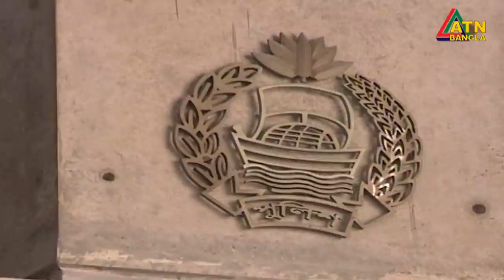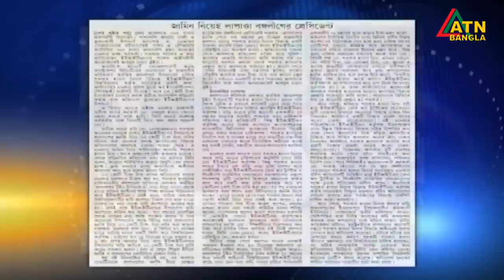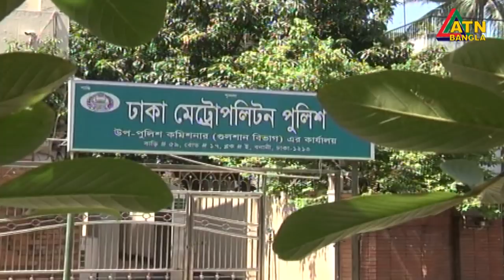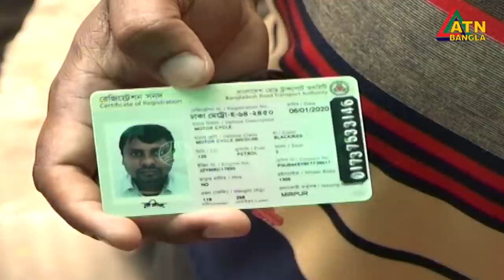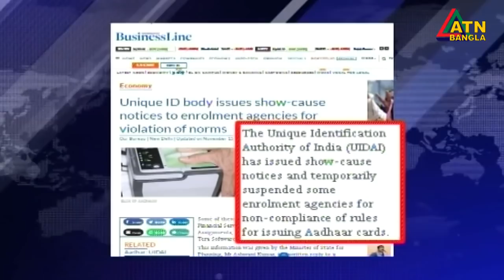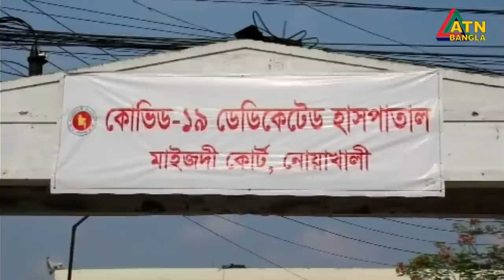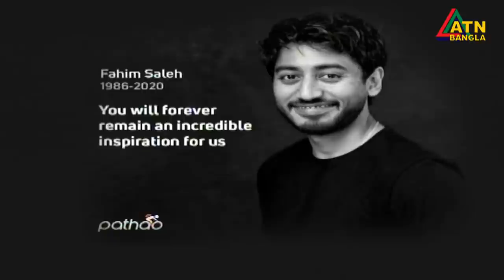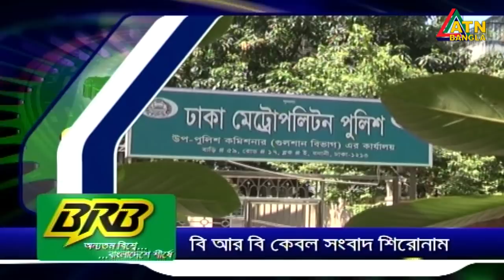এটিএন বাংলা সকাল ১০টার সংবাদ । 17.07.2020 | ATN Bangla 10 am News